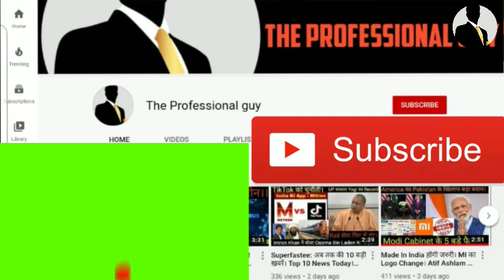RCB vs DC | RCB vs DC Highlights | IPL 2020 Highlights | IPL Dream 11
Royal Challenger Bangalore vs Delhi capital,
Royal Challenger Bangalore vs Delhi capital highlights,
Live ipl,
Live IPL match,
IPL live tv,
IPL 2020 Dubai,
dc vs RCB,
dc vs RCB highlights,